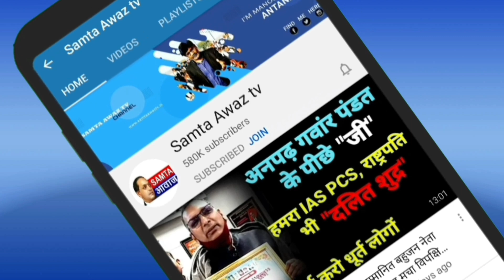शकुन बौद्ध का बुद्धपूर्णिमा पर वड़ा बयान, देखिये मचा RSS में हंगामा